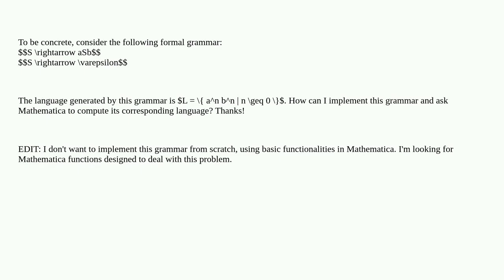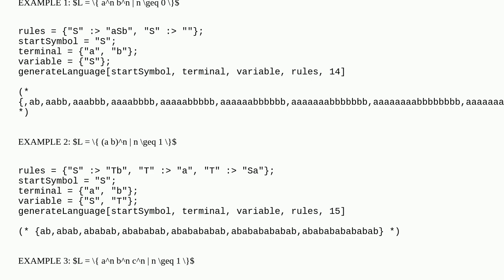Generating language from grammar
A special thanks goes out to the community

  linguistics logic